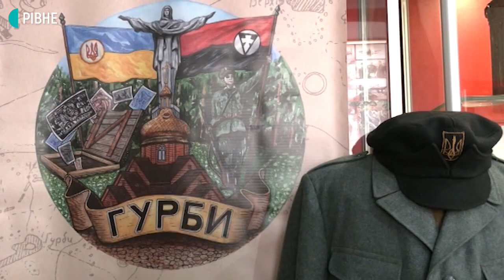На Рівненщині відновлюють експонати з підпільного повстанського шпиталю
Колекцію хірургічних інструментів та медпрепаратів з повстанського шпиталю сформували у Здолбунівському районному історико-краєзнавчому музеї. Його директор Олег Тищенко стверджує, що в межах України – це єдина музейна колекція з повним набором інструментів, якими оперували повстанців.
Тут є предмети радянського, німецького виробництва і навіть з царських часів. Розкопали це все у криївці неподалік урочища Гурби, реставрували і наразі сформували колекцію.